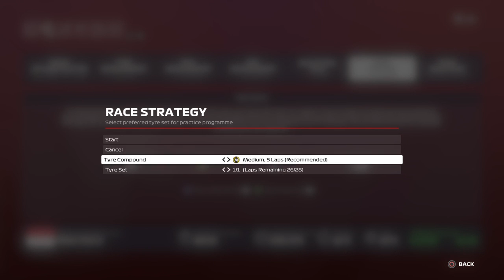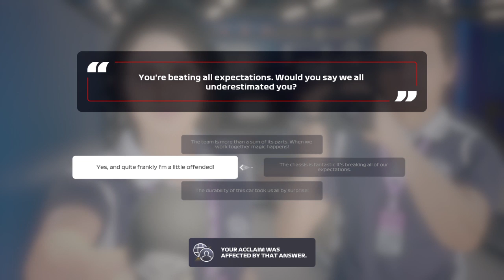🏆 Törjünk a csúcsra! 🏆 - F1 2020 - Első szezon - Norbo F1 Team Karrier - Monaco - Hun/Ps4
Szia!

Gta V Crew ➤Csatlakozz a Crazyboy által létre hozott közös Gta V crew-unkba!Hogy találj magyar játékosokat